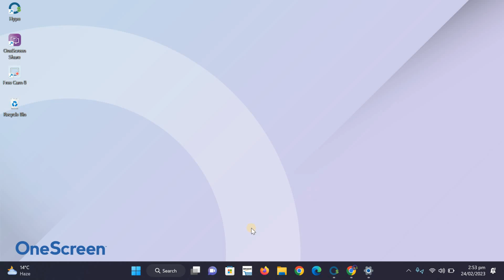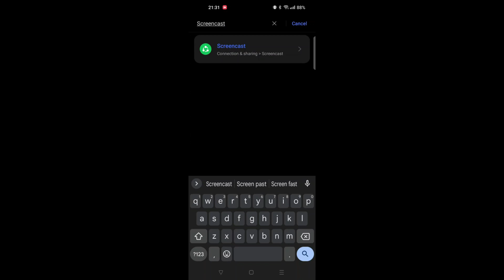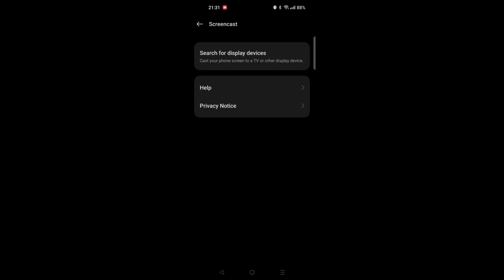Share 11: Using Miracast on Windows PCs & Android Phones - T7 Training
In this video, learn how to use Miracast to wirelessly cast the display from a PC or Android Device to the L7 without downloading any additional apps. You can enable and disable touch capability and choose Duplicate, Extend, or Second Screen only display options. Disconnect the screen sharing at any time with just a click.